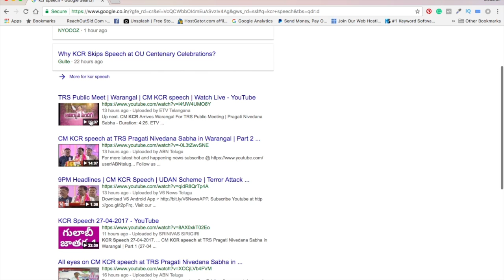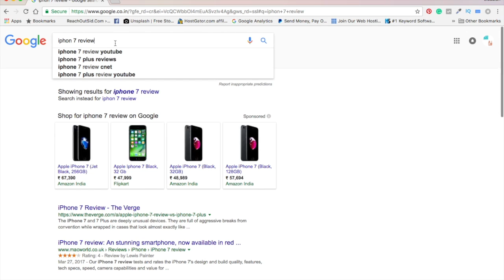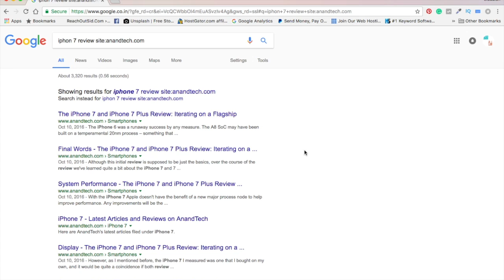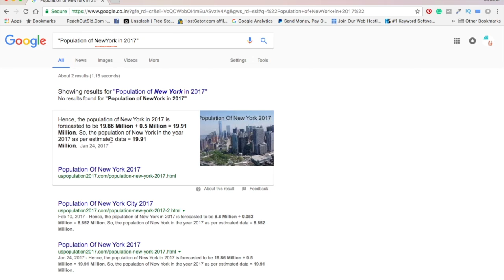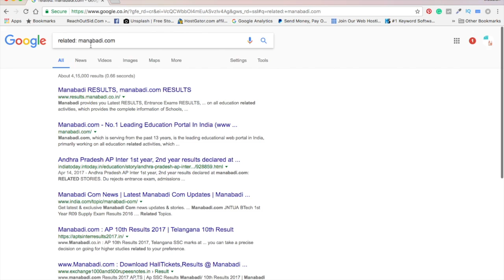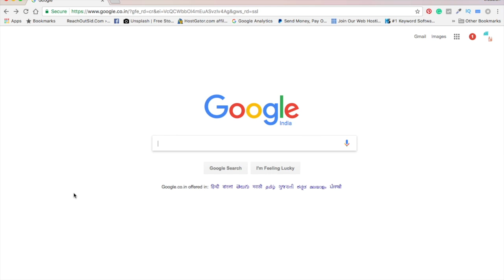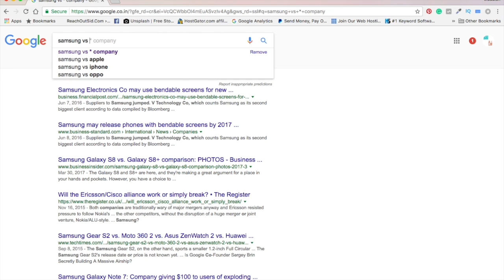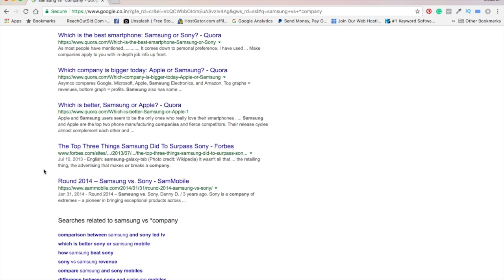(Telugu) Google Search Tricks For Perfect Information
This video is about Google search tricks for exact information you are searching for.